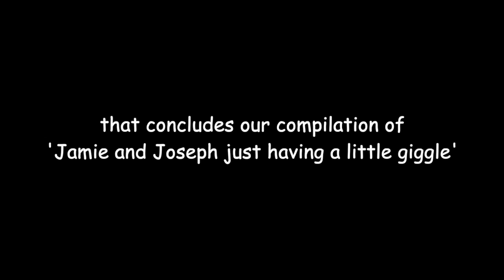Jamie Bower and Joseph Quinn being an old married couple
Decided to make a video about Jamie Campbell Bower and Joseph Quinn being an old married couple, since you all liked the previous video I made about Jamie a few weeks ago!

*Yes, this is a re-upload, had to make some minor changes*